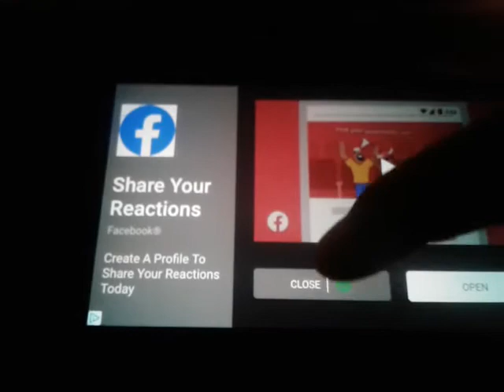Plants vs zombies Part 27 BRUH